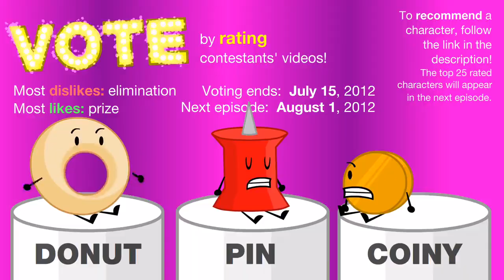Take On Me but the lyrics are from BFDI clips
tpot 2 motivated me to make bfdi content again